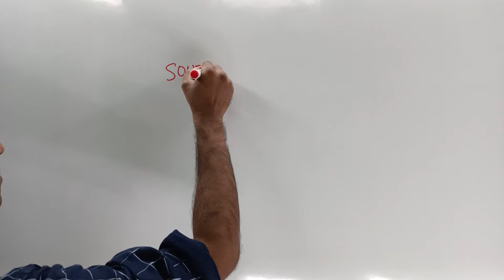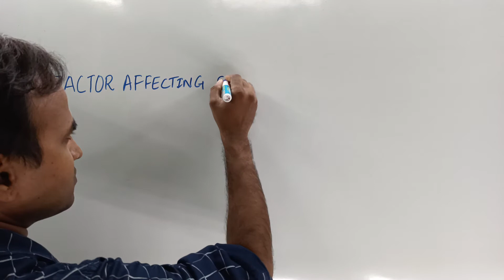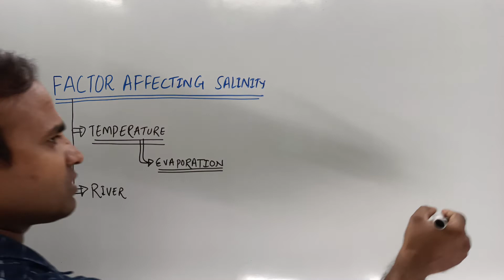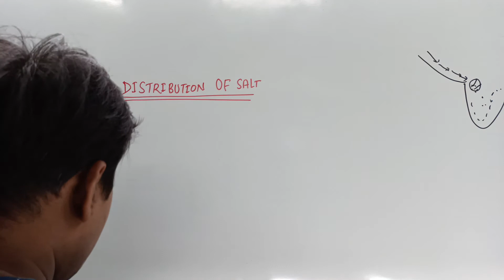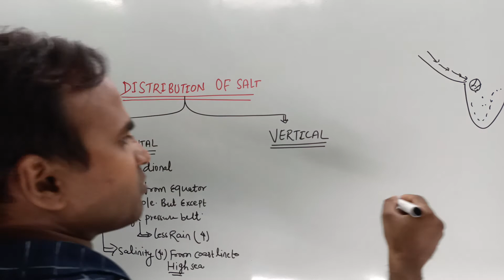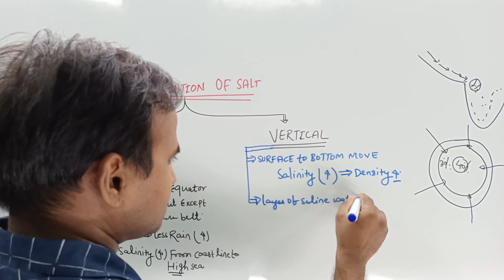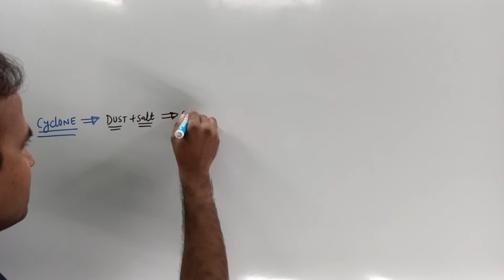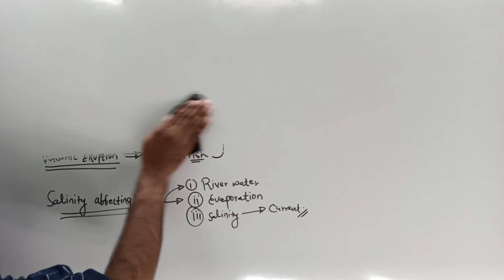Factor affecting ocean salinity | Sources of salt |नमक का स्रोत | SAMUNDRA LAVANTA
Salt comes from two main sources: sea water and the sodium chloride mineral halite (also known as rock salt). Rock salt occurs in vast beds of sedimentary evaporite minerals that result from the drying up of enclosed lakes, playas, and seas. Salt beds may be up to 350 metres (1,150 ft) thick and underlie broad areas

What are the main sources of salt?
Where is salt found?
What is the biggest source of salt?
What are hidden sources of salt?
What food is high in salt?
What are the six salty foods?
Which fruit is salty?
Which fruit has high sodium?
What is a healthy salty snack?
How can I increase my salt intake?
What should I eat when I crave chips?
Why do I crave salt at night?